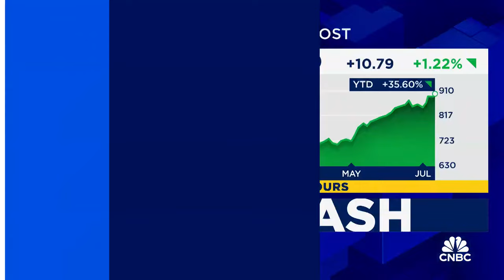Cramer’s Mad Dash: Costco